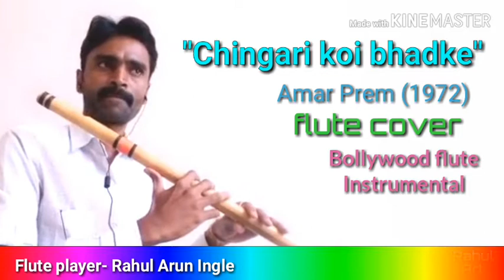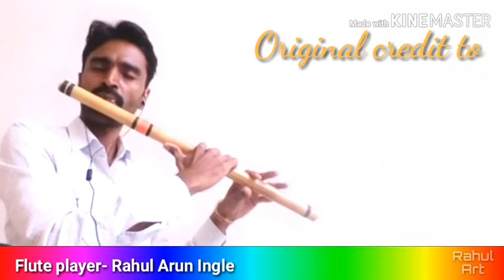Chingari koi bhadke | Movie-Amar Prem 1972 | flute cover by-Rahul Arun Ingle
Please ignore mistake, I am new learner.

Song-chingarikoibhadke
Film- Amar Prem (1972)
Original credit- Kishore Kumar (singer)
R.D.Burman (Music)

Flute player
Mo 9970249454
Malkapur Dist-Buldhana
Maharashtra.
Flute scale G base
Got gift from - Mr.Sk.Mudgal Sir,
from Kota Rajasthan.